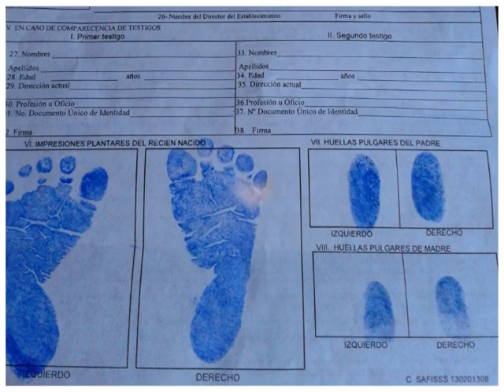CANCION PARA MI HIJA